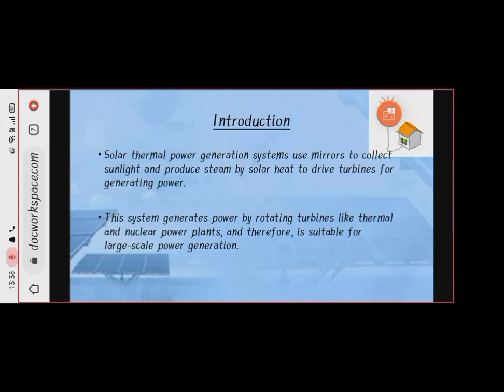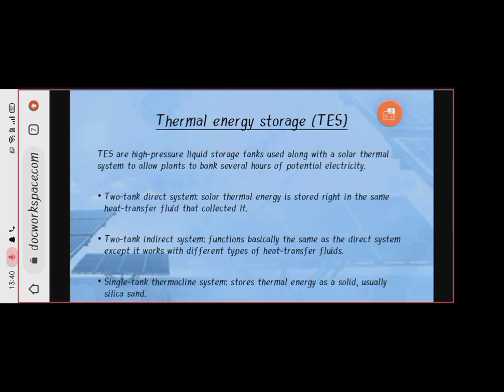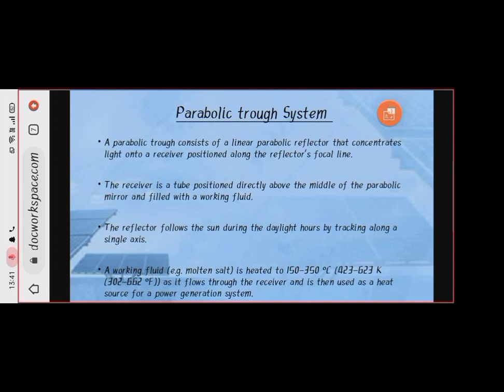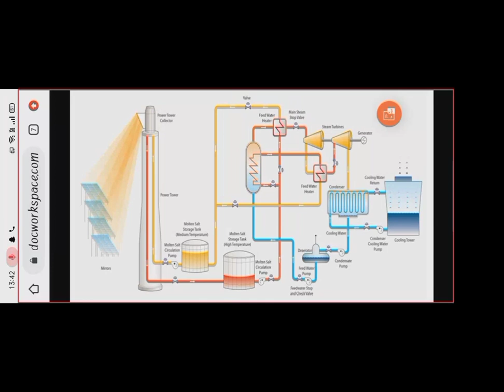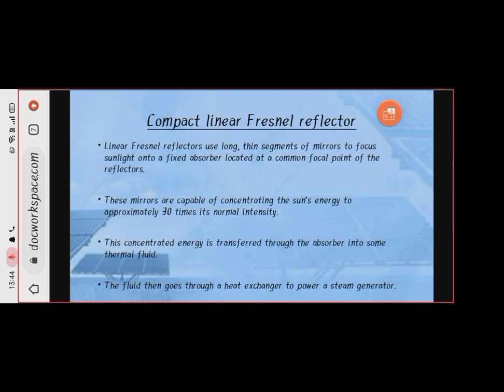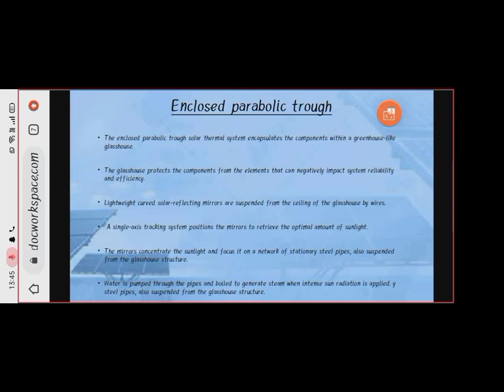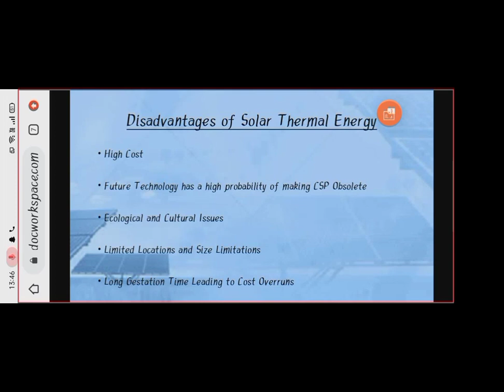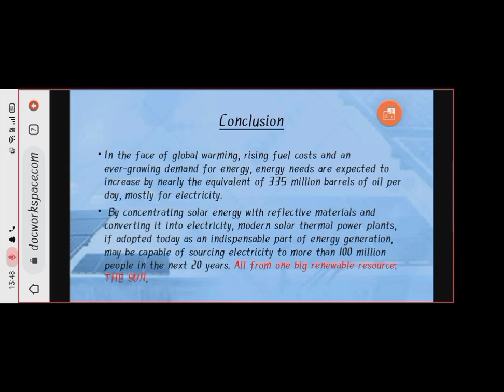BEE Innovative Teaching Solar Thermal Power Systems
Solar Thermal Power Systems